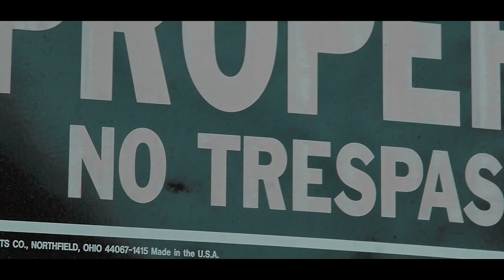YPN Tommy T - Ballin In My Foams (Prod. By Gorjis)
YPN TommyT - Ballin In My Foams (Prod. By Gorjis)
Shot/Edited By: @JSwaqqGotHellyG